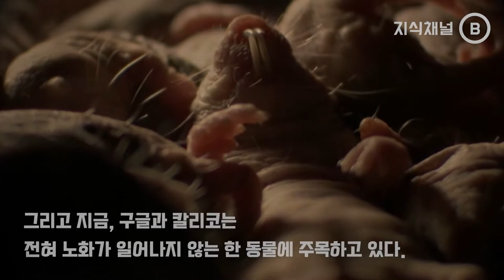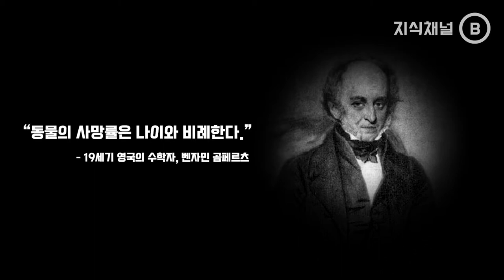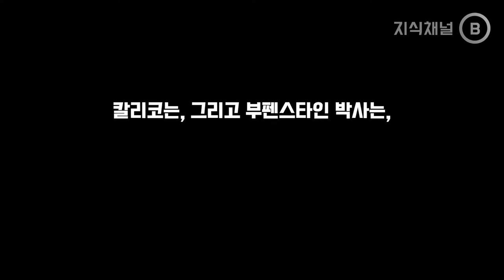[지식채널 B] 구글을 놀라게 한 '늙지 않는 동물'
▪ 과학전문 리뷰채널 밟의 연구소입니다.
논문과 같이 검증된 출처를 바탕으로 한 정보만을 전달하겠습니다.

▪ 참고문헌

[2] Genomesequencing revealsinsights into physiology and longevity of the naked mole rat. Nature doi:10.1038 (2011)

[3] Endocrine function and neurobiology of the longest-living rodent, the naked mole-rat. Exp. Gerontol. 46, 116–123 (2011)

[4] Resistance to experimental tumorigenesis in cells of a long-lived mammal, the naked mole-rat (Heterocephalus glaber). Aging Cell 9, 626–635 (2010)

[5] ELIZABETH PENNISI, "Why Naked Mole Rats Don't Get Cancer." 19 JUN 2013. Science. doi: 10.1126/article.25951

[6] KAI KUPFERSCHMIDT, "Naked mole rats defy the biological law of aging." 26 JAN 2018. Science. doi: 10.1126/science.aat1320

[7] J Graham Ruby, Megan Smith, Rochelle Buffenstein. "Naked mole-rat mortality rates defy Gompertzian laws by not increasing with age.", eLife. DOI: 10.7554/eLife.31157